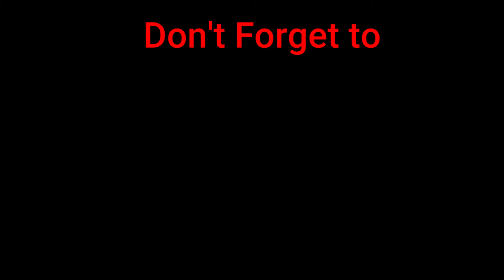Entertaining Event in a Mall I Dubai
Enjoy an entertainment# event in a mall# in Dubai# during winter season.